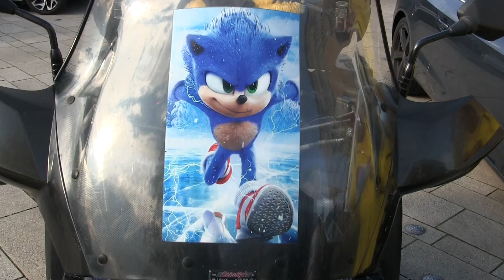Quad CAN - AM Outlander mit lustigen "Sonic The Hedgehog"/ Fahrer macht Pause / Hildesheim - Bahnhof